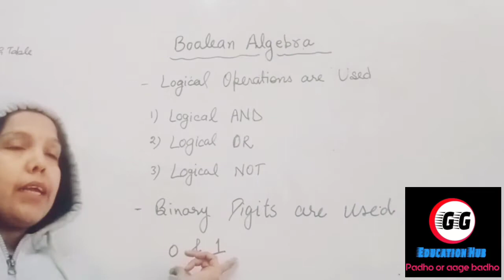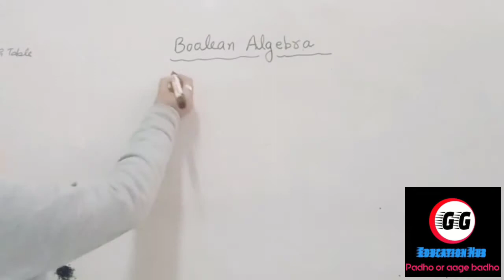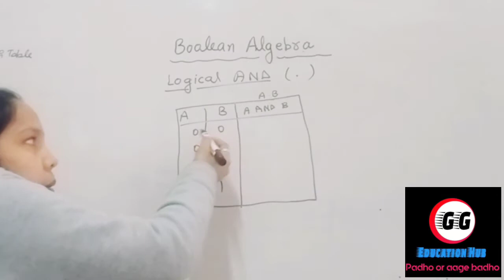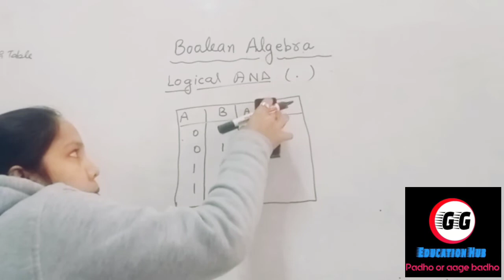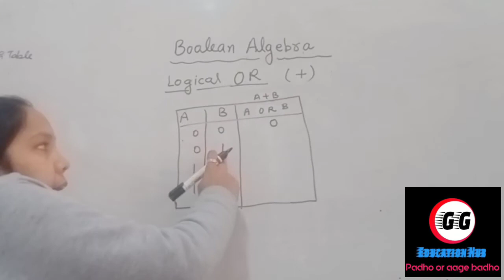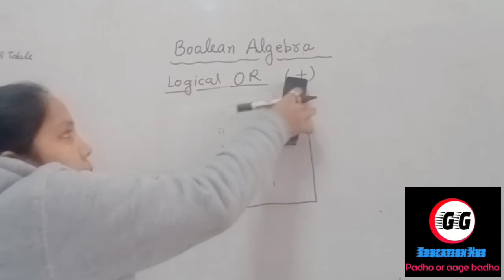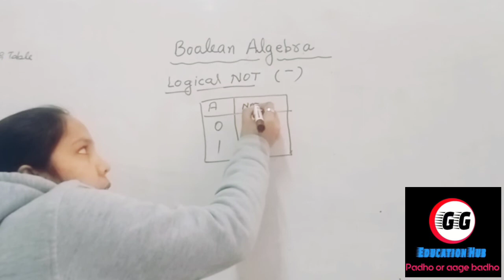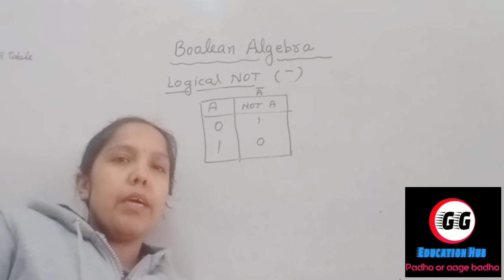Boolean Algebra ll Logical operations ll Complete Video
Hello everyone

this is my channel Education Hub and i am posting this short regarding logic gates

logical organization
logical operation
logic gates
basic gates
others gate
universal gates
binary Addition
and gate
or gate
not gate

I hope you will like the video. Complete video will be uploaded very soon.. keep watching